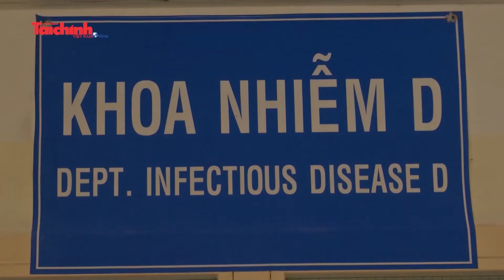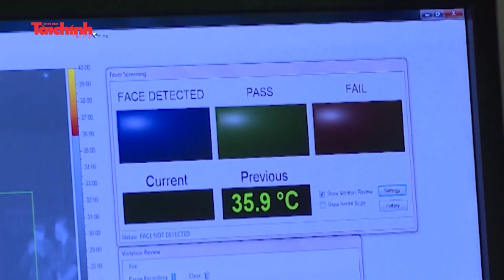Các bộ, ngành, địa phương chủ động bố trí kinh phí chống dịch Covid-19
Để phòng, chống dịch bệnh Covid-19, Bộ Tài chính đã có văn bản hướng dẫn các bộ, ngành, địa phương bố trí, sử dụng kinh phí cho công tác phòng, chống dịch. Theo đó, kinh phí phục vụ công tác phòng, chống dịch Covid-19 thực hiện theo quy định tại Điều 60 Luật Phòng, chống bệnh truyền nhiễm.